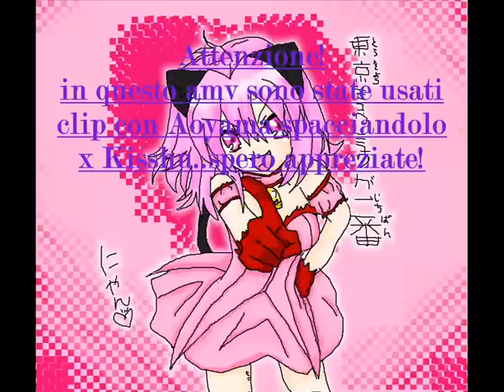oO° KiSsHuXiChIgO °Oo ...In TuTtI i MiEi GiOrNi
per capire la trama basta seguire poi cmq è tt spiegato nel video...

song: in tutti i miei giorni
artist: raf